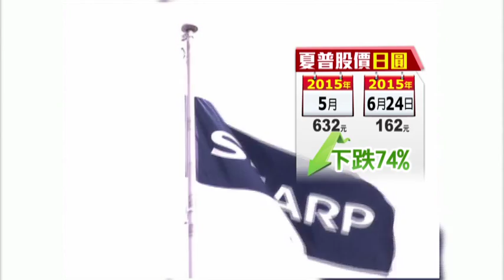鴻夏戀有譜?夏普低頭公開示愛鴻海!